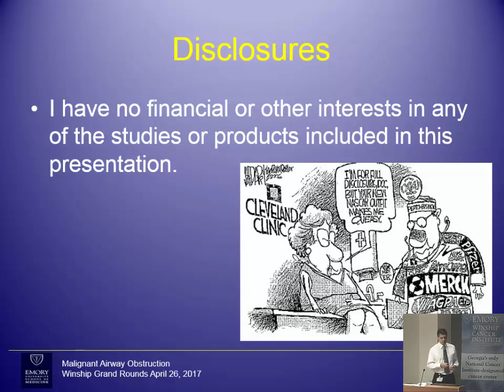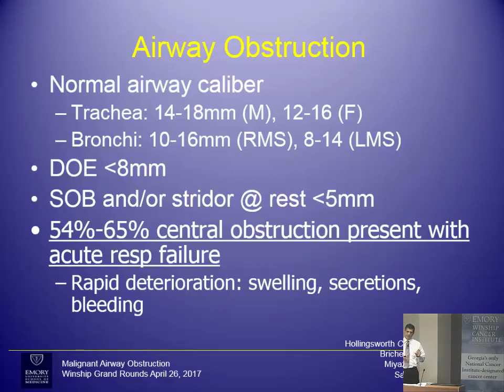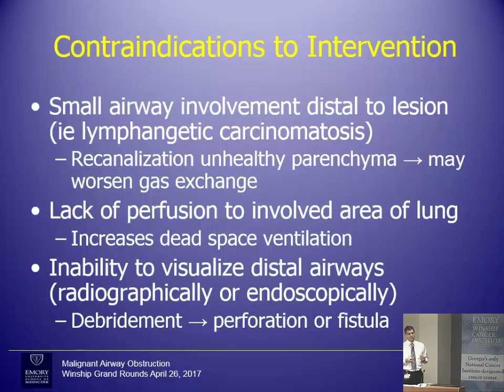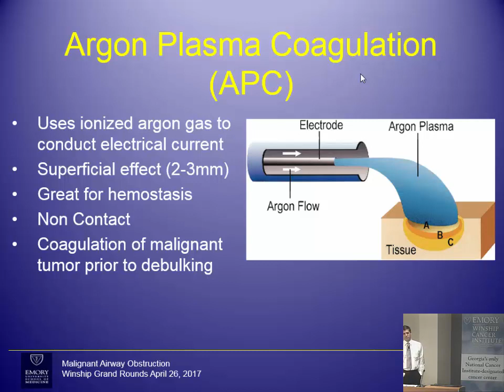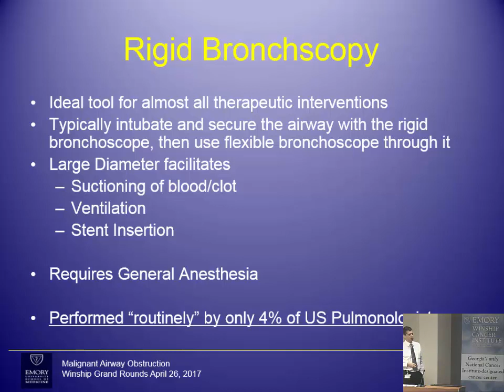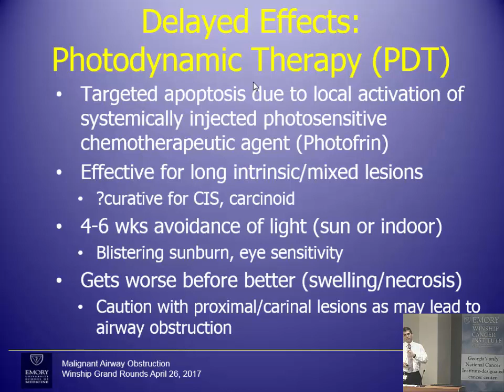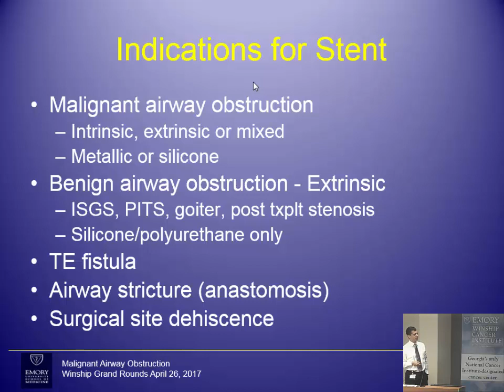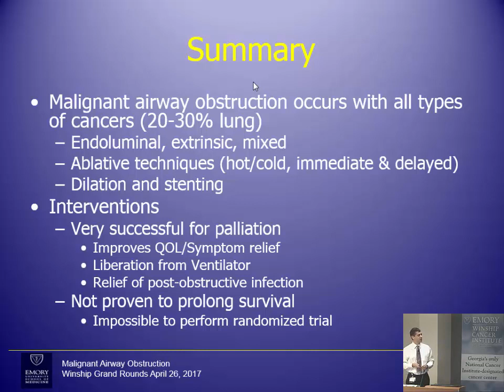Winship Grand Rounds April 26, 2017: David M. Berkowitz, MD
David M. Berkowitz, MD of University of Emory University of Medicine presented "Endoscopic Management of Malignant Airway Obstruction"